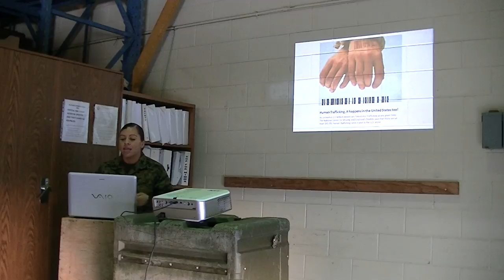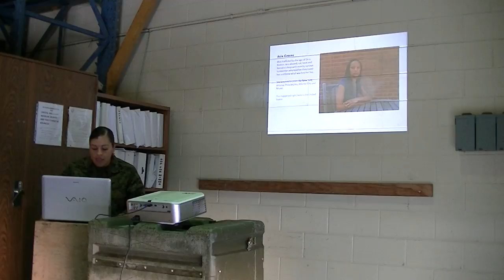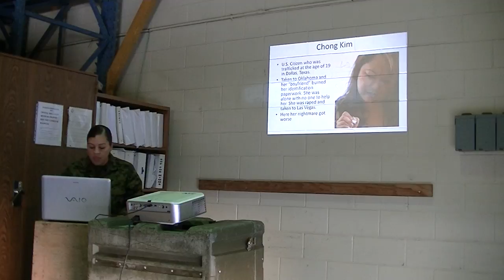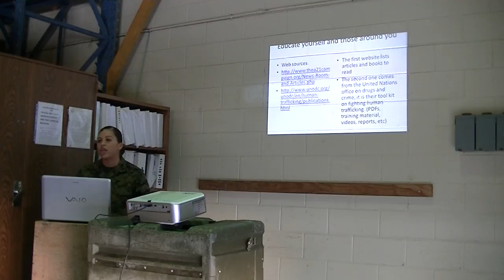Persuasive Speech- Edna Davis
Edna Davis
Works Cited:
thea21campaign. (2012). Retrieved November 13, 2012, from thea21campaign.org
Alcindor, Y. (2012, September 26). USA TODAY. Retrieved Novemeber 13, 2012, from USATODAY.com
Gengler, K. (2012, November 13). Women Press. Retrieved November 13, 2012, from womenpress.com